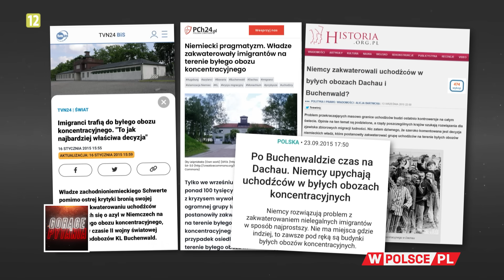BURZA PO SŁOWACH JANA PIETRZAKA